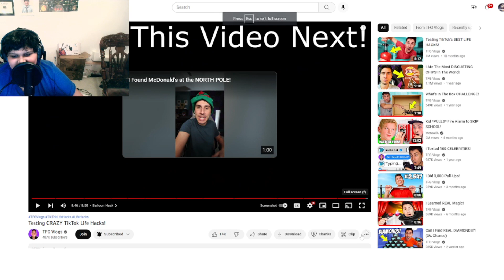Reacting to a Youtuber (The Frustrated Gamer) doing Tiktok life hacks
Today papimoneygamer2 is reacting to a video where brandon aka the frustrated gamer does tiktok life hacks so we are watching TFG doing crazy tiktok life hacks so the tiktok life hacks are going to be the glass and the ping pong ball and also The Frustrated Gamer is going to do some tiktok life hacks with steve so Tfg is awsome i love him he is my favorite youtuber so if you want to see more popular reaction videos on the channel hit that like button and hit the subscribe button and also hit the notification bell so that you don't miss any videos and if you have any game suggestons let me know in the comments.